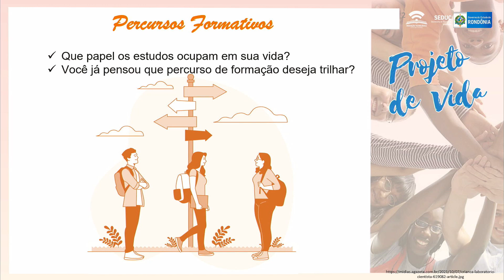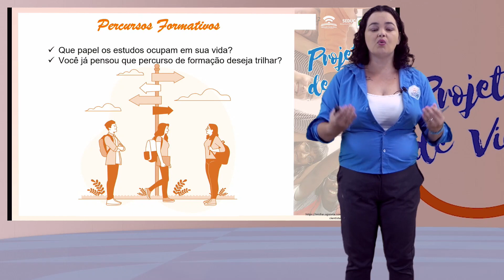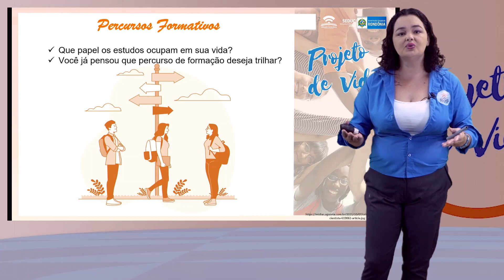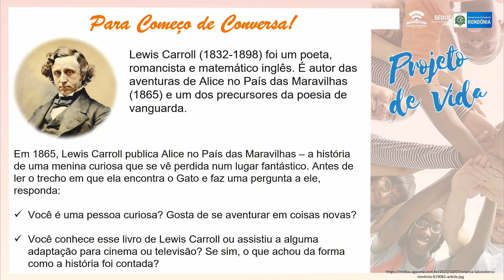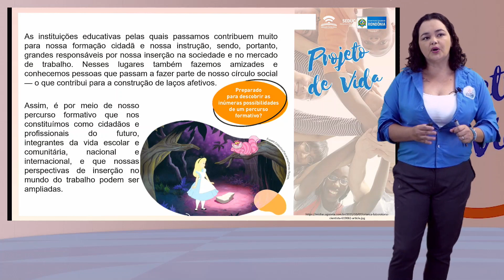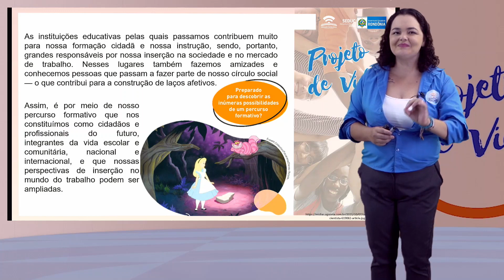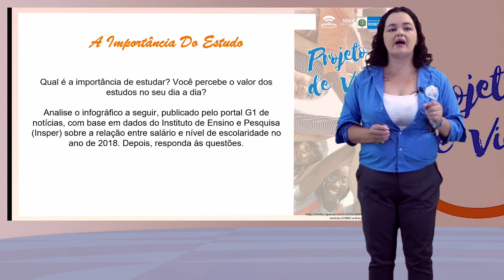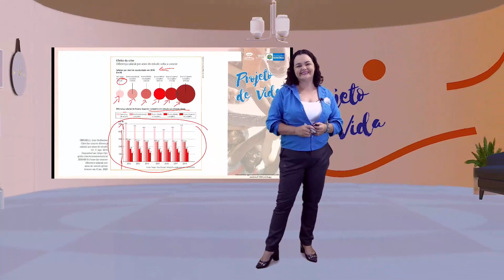AULA 4 - EXPERIÊNCIAS QUE NOS INSPIRAM - PROJETO DE VIDA - 2° ANO - 2024